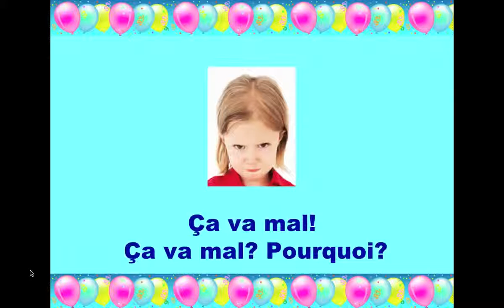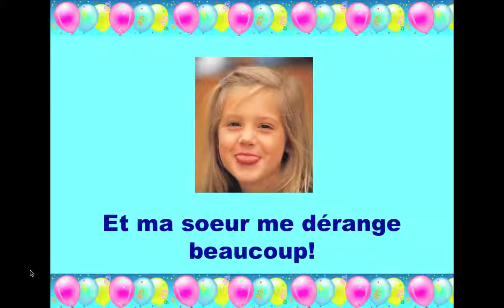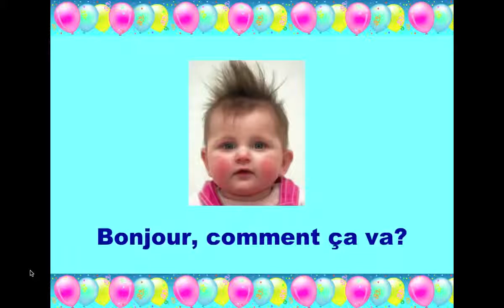Comment Ça va? Juli Powers